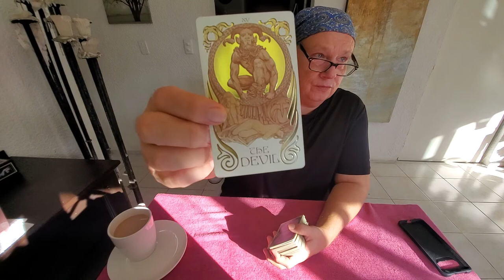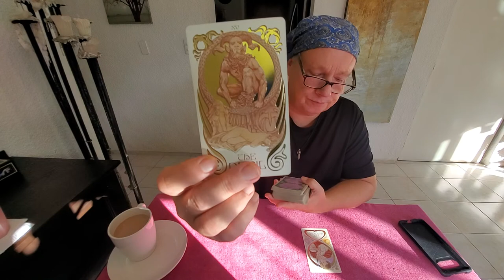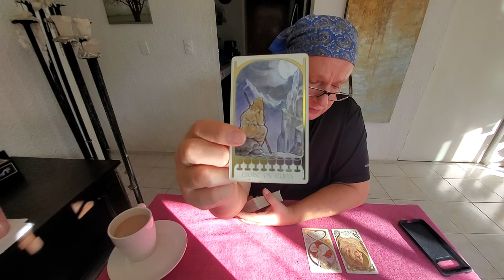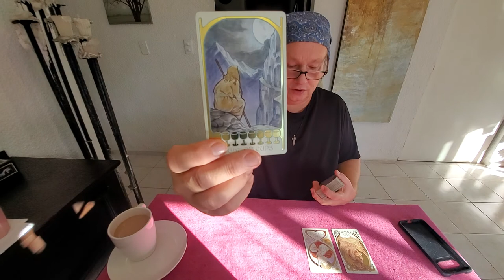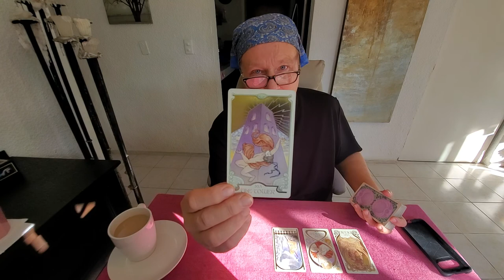Nov 29th 2021 Daily Collective Tarot Soul Family Read 💜 Spirituality & Manifestation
Tarot - the Soul Family Daily Collective Read for whoever resonates on manifestation, spirituality, love & relationship. Think Terence Mckenna saying, "Find the Others!"
Welcome to the Soul Family